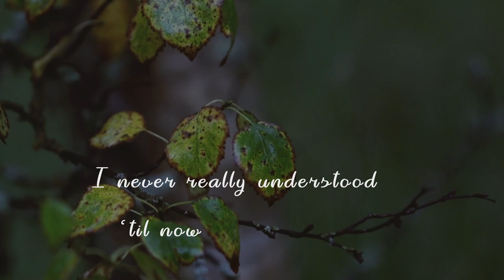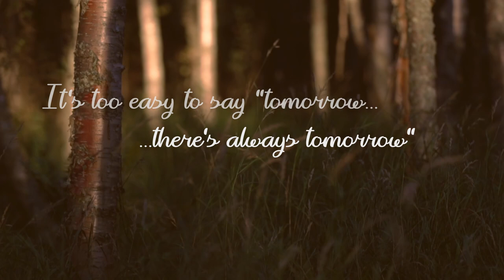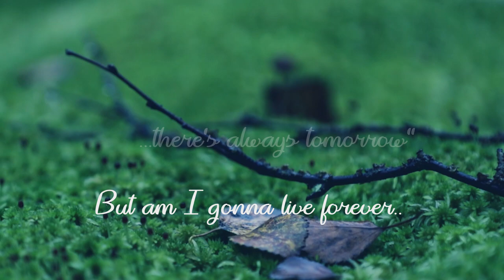ESCAPE - TIME OF MY LIFE - LYRIC VIDEO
Brand new song TIME OF MY LIFE by ESCAPE.
Remember to share and click thumbs up or down.

Lyrics by Dietrich
Recorded & Mixed by Turpeenniemi
Mastered by Mika Jussila at Finnvox Studios
Lyric animations by Janne Airaksinen at JanneAir
Videography by Turpeenniemi

ESCAPE is:

Suvi-Tuuli Dietrich: Vocals
Pauli Turpeenniemi: Guitars & Keyboards
Roni Helminen: Bass (Session)
Jussi Voutilainen: Drums (Session)